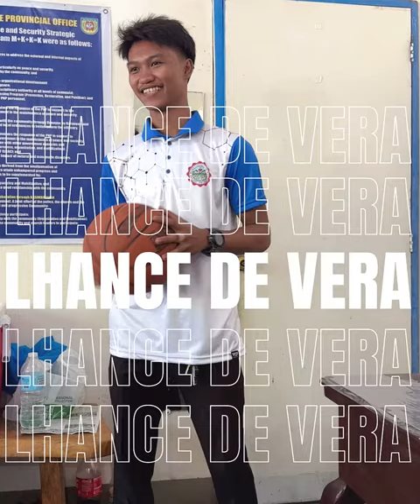Introducing the Interns from Divine Word College of Bangued